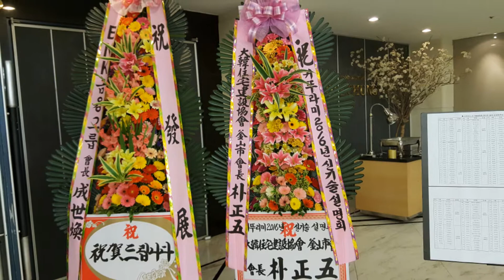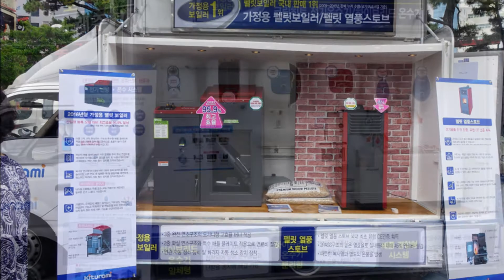2016 귀뚜라미 보일러 장학금 수여식 및 신기술 발표회